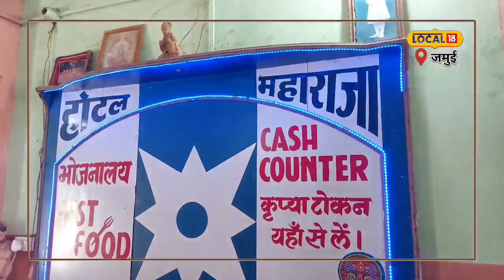व्रत हो या त्योहार… यहां की मिठाइयां सदाबहार, बिहार विधानसभा में भी हो चुकी सप्लाई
गुलशन कश्यप/जमुई. जिला मुख्यालय से कुछ ही दूरी पर स्थित मलयपुर बाजार में मिठाई की एक ऐसी दुकान है, जो काफी प्रचलित है. यहां तीन पीढ़ियों से मिठाइयों की एक ही क्वालिटी को मेंटेन किया जा रहा है. इतना ही नहीं, बिहार विधानसभा तक में कभी यहां की मिठाइयों की सप्लाई होती थी. इस मिठाई की सबसे खास बात यह है कि इसकी सप्लाई काफी बड़े पैमाने पर की जाती है.

अगर दोपहर 12 बजे तक आप यहां नहीं पहुंचे तो आपको यहां की मिठाइयां नहीं भी मिल सकती हैं. दरअसल, जमुई के मलयपुर बाजार में महाराजा स्वीट्स नाम की एक दुकान है, जहां तीन पीढ़ियों से मिठाइयों की बिक्री की जा रही है. यहां की क्वालिटी और स्वाद के लोग दीवाने हैं. यहां मिठाइयों की डिमांड पूरे प्रदेश में है. लोग दूर-दूर से यहां मिठाइयां खरीदने आते हैं. पहले से ऑर्डर देकर बनवाते भी हैं.

बनती है फेस्टिवल स्पेशल मिठाई
दुकान के संचालक संजीत कुमार गुप्ता ने बताया कि इस दुकान में व्रत स्पेशल मिठाई भी बनाई जाती है. यहां जो मिठाइयां तैयार की जाती हैं, वे पूरी तरह से शुद्ध होती हैं. आमतौर पर मिठाइयों में छेना के साथ मैदा का भी इस्तेमाल लोग करते हैं, लेकिन, यहां बनने वाली मिठाई में मैदा इस्तेमाल नहीं किया जाता. यही कारण है कि लोग इसे त्योहार और व्रत में फलाहार के रूप में इस्तेमाल करते हैं.

24 घंटे होती है मिठाई की लाइफ
आगे बताया कि लोग पेड़ा, खोवा जैसी मिठाई त्योहार के दौरान खाते हैं, लेकिन छेना खाने से परहेज करते हैं. इस दुकान में इन बातों का पूरा ख्याल रखा जाता है और इसे ध्यान में रखते हुए ही मिठाई तैयार की जाती है. बताया कि हम स्पेशल छेना की मिठाई बनाते हैं जो व्रत में भी खा सकते हैं. ऐसी मिठाई महज 24 घंटे तक ही इस्तेमाल की जा सकती है. यही कारण है कि रोजाना 18 किलो छेना ही तैयार किया जाता है और मिठाई खत्म होने के बाद लोगों को अगले दिन तक का इंतजार करना पड़ता है.

बिहार विधानसभा तक होती थी सप्लाई
संजीत कुमार ने बताया कि इस दुकान की मिठाई को पहले बिहार विधानसभा तक सप्लाई किया जाता था. बताया कि जिस वक्त बिहार के मुख्यमंत्री जगन्नाथ मिश्र थे, तब उन्हें मलयपुर का छेना काफी पसंद था और इसी दुकान से वहां सप्लाई होती थी. बताया कि आज भी जमुई के अलावा कई अन्य जिलों से लोग यहां पर मिठाई लेने आते हैं और बड़े आयोजनों में भी यहां पर बड़े पैमाने पर आर्डर मिलता है. उनकी यह दुकान तीन पीढ़ियों से लगातार चल रही है. रोजाना 50 किलो कच्चा छेना से बने मिठाई की बिक्री हो जाती है.